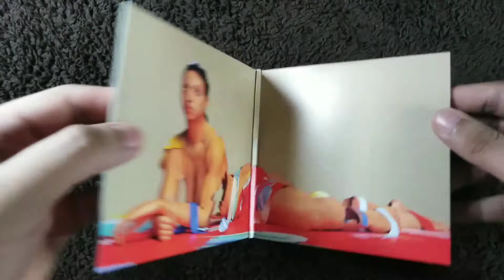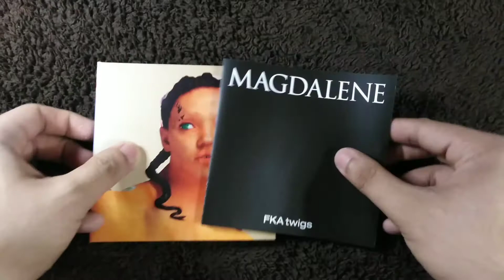Unboxing FKA twigs - Magdalene CD